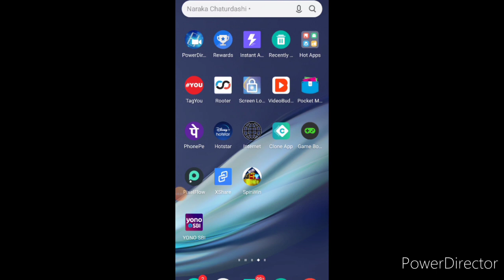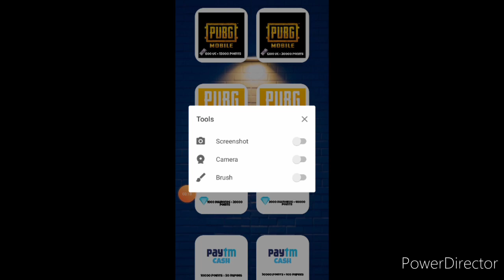FREE DIAMONDS DIWALI OFFER IN FREE FIRE| UNLIMITED DIAMONDS IN FREE FIRE NEW TRICK